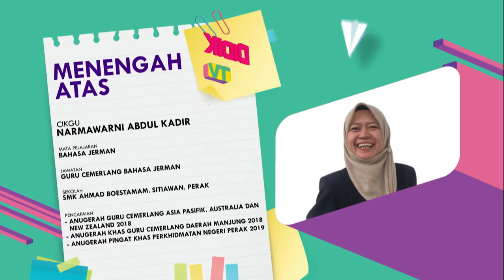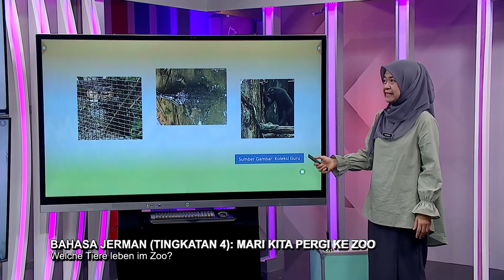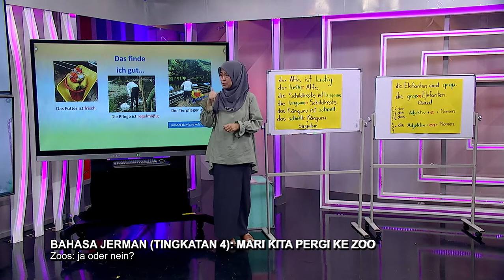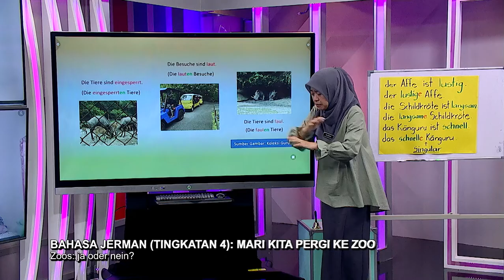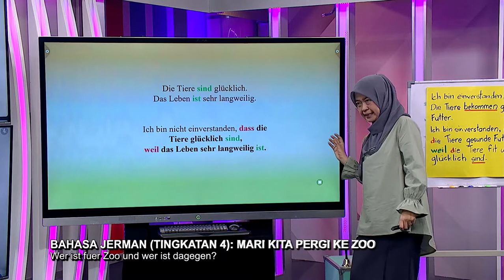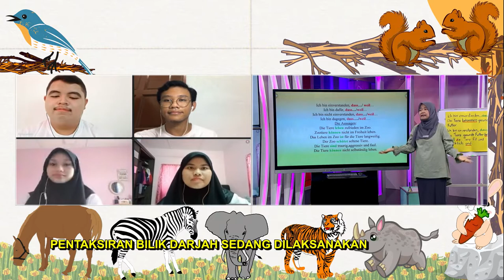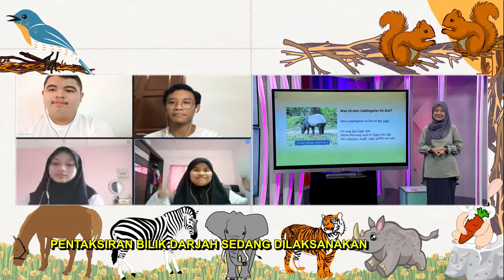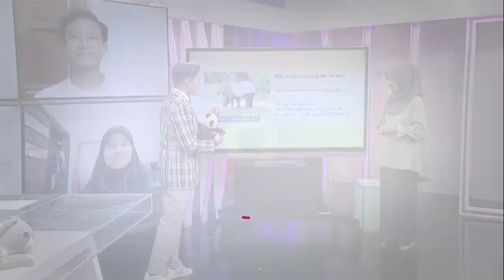DidikTV Menengah Atas 2022 Ep 13